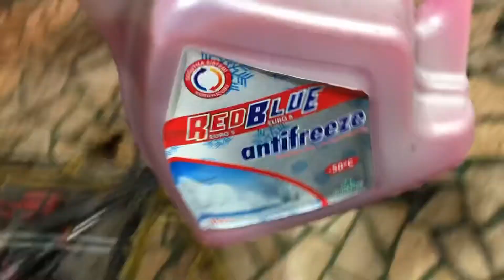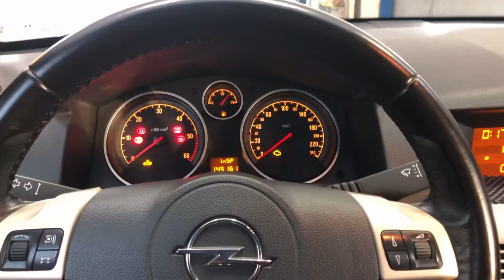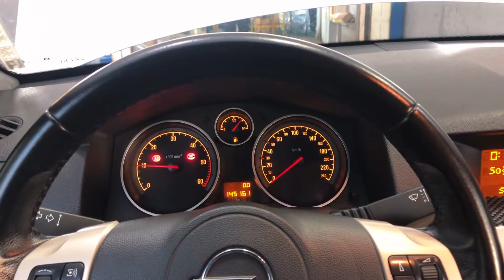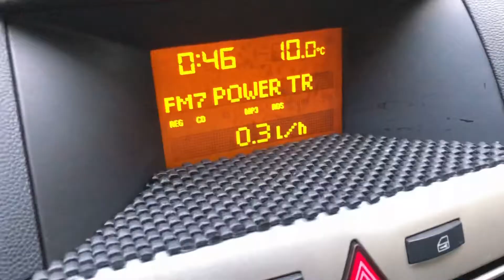EGR PİSLİKTEN NE HALE GELMİŞ (İnanılmaz) EGR VALFİ TEMİZLİĞİ - MANİFOLD TEMİZLİĞİ - TURBO REVİZYONU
Not: Bu sıralar sağlık sebebiyle egr temizliğine ara verdik

ilgili  konular:  egr temizliği tamir evi recep usta map sensörü temizliği map sensörü arızası nasıl anlaşılır egr iptali, egr valfi temizliği opel astra,egr arızası nasıl anlaşılır,tamir evi recep usta,egr valfi,egr temizliği,egr valfi temizliği,egr iptali,egr temizliği nasıl yapılır,egr temizleme,opel astra egr valfi temizliği,1.3 egr temizliği,astra 1.3 egr valfi,1.3 multijet egr valfi temizliği,egr nedir,map sensörü temizliği,recep usta,map sensörü arızası nasıl anlaşılır,manifolt temizliği,manifolt kaçağı nasıl anlaşılır,manifold kaçağı sesi,emme manifolt temizliği..